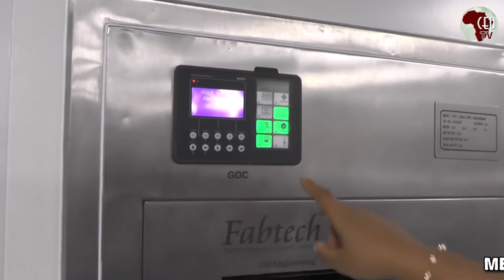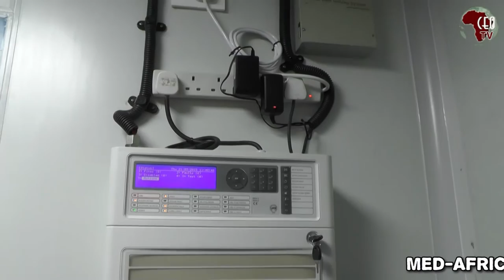MED-AFRICA GMP LABORATORY domiciled in Faculty of Pharmacy , Unilag ,First in West Africa